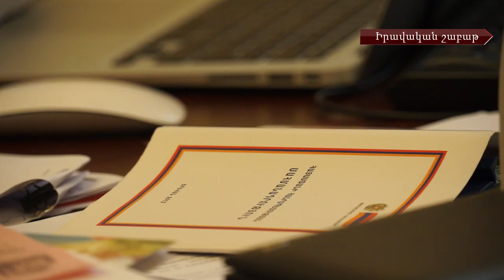«Իրավական շաբաթ» #25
Այս շաբաթ փողոց դուրս եկան փոքր ու միջին ձեռնարկատիրական գործունեություն ծավալող անձիք, Կառավարության և Ազգային ժողովի դիմաց նրանք բողոքեցին հոկտեմբերի 1-ից ուժի մեջ մտած «Շրջանառության հարկի մասին» նոր փոփոխություններով օրենքի դեմ: Ի՞նչ խնդիրներ ունի օրենքի փոփոխված տարբերակը, ի՞նչ լուծումներ են առաջարկում փաստաբաններն ու օրենսդիրները:

Ազգային ժողովում շրջանառության մեջ է դրվել «Անձնական տվյալների պաշտպանության մասին» օրենքի նախագիծը: Սրանով մեր օրենսդրական դաշտը հերթական քայլով կհամապատասխանի եվրոպական չափանիշներին: Պնդում են ոլորտի մասնագետները:

Իրավաբան․net